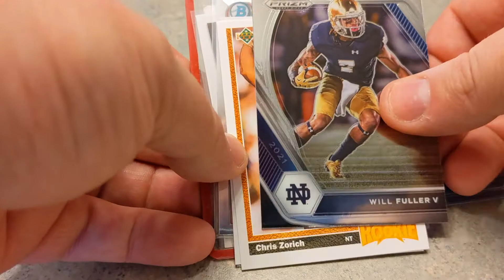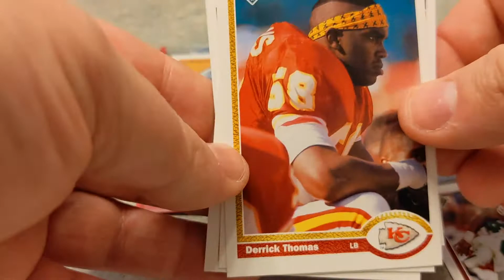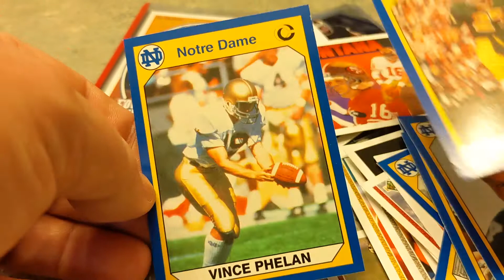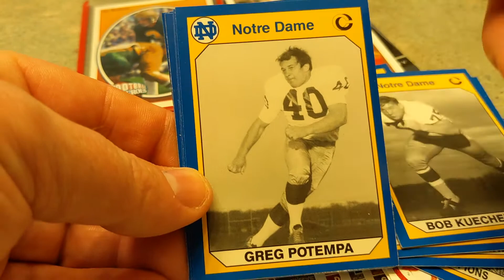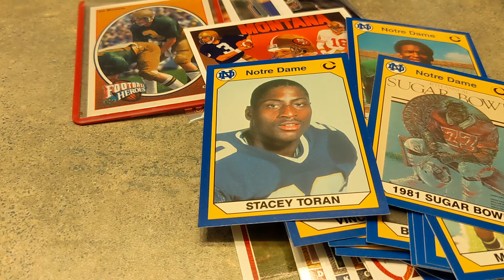Mail Call!!!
Got a great package from Something old and something new card rips. Sent me some Notre Dame cards to fill my PC.